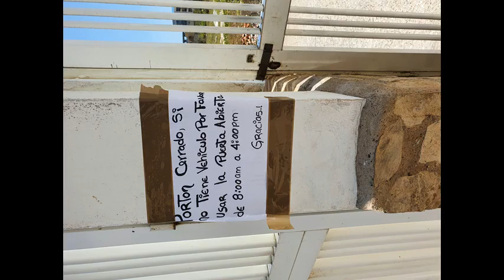* Leeuw Mix jack333333